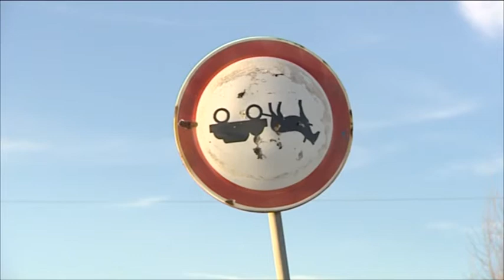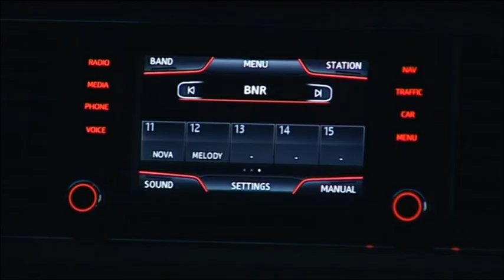Брак по сметка: тестваме новия Seat Leon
Германска механика и латинска страст: трудно е да се сетим за по-добра комбинация.
"КОЛЕЛА" е по Bulgaria On Air два пъти месечно, в събота от 19:00 (повторения неделя 9:30 и сряда 23:00).